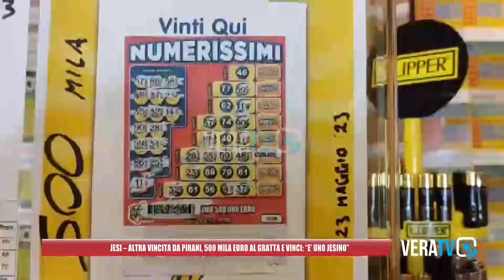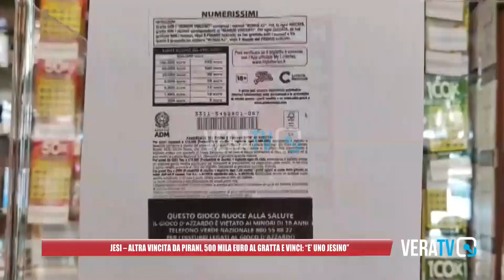Jesi - Nella fortunata tabaccheria Pirani vinti 500mila euro: "Ecco come l'ho scoperto"